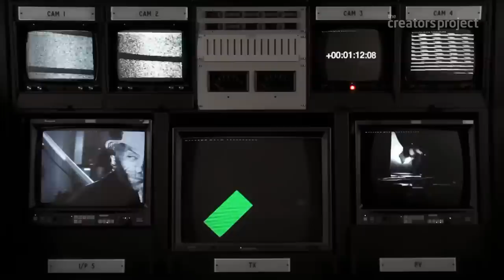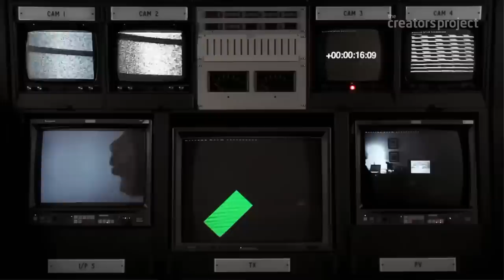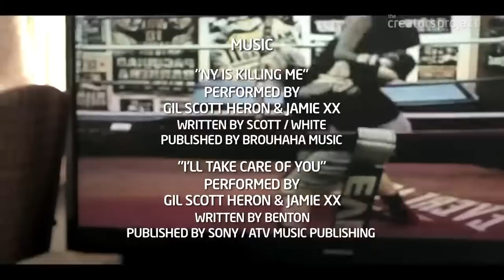Jamie xx Talks New xx Album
Jamie Smith, aka Jamie xx, is a British DJ and producer most known for his work with indie/pop band The xx.

We sat down for an intimate chat with Jamie, where we found out how he makes his drum beats, what's in his designer tool kit and why it's nearly impossible to explain why you like a certain track.